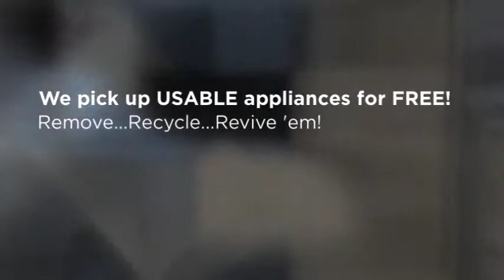Free Appliance Pick Up Baytown Texas - Fast Free Appliance Removal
Fast Free Appliance Removal picks up and hauls away older and unwanted major appliances if we can repair them. We provide Green Proper Recycling ad disposal of Refrigerators - Washing Machines - Clothes Dryers  Freezers - Stoves - Wall or Built in Ovens, and stack Washer Dryers combinations. Call us to recycle kitchen and laundry appliances from residential areas, businesses and apartment complexes.

We can also pick up junk appliances at a cheaper, more affordable cost than most any junk hauler company !

Fast Free Appliance Removal picks up, haul off and recycles appliances in the Warren County and Barren County Kentucky areas. Bowling Green, Oakland, Plano Plum Springs, Smiths Grove, Woodburn Benleo Blue Level Boyce Briarwood Manor Bristow Browning Clark Landing Claypool Crestmoor Delafield Drake Eastland Park Girkin Glenmore Gotts Greencastle Greenhill Greenwood Guy Hadley Hardcastle Hays Hydro Indian Hills Kepler Lost River Loving Martinsville Matlock Memphis Junction Middle Bridge Motley Mount Victor Petros Polkville Pondsville Rich Pond Richardsville Riverside Rockfield Rockland Sand Hill Shawnee Estates Springhill Sunnyside Three Forks Three Springs Tuckertown 42101 | 42103 | 42104 | 42122 | 42159 | 42170 | 42171 | 42206 | 42274